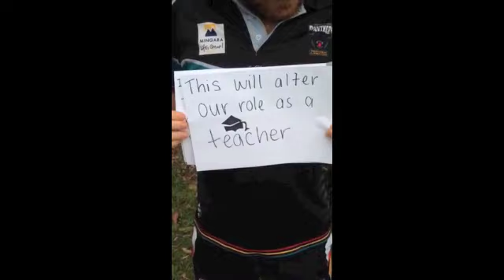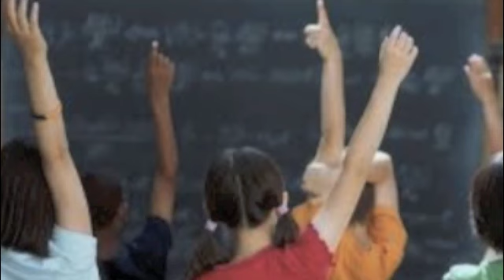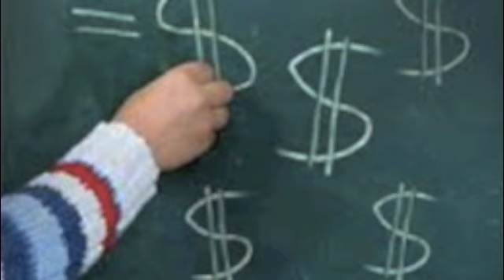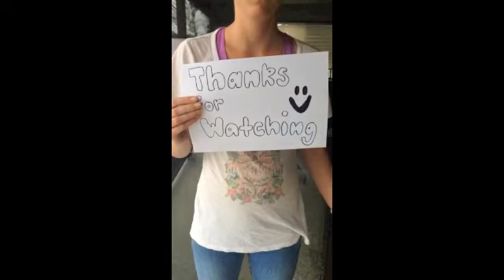New Project 2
guess which dimension of health the clips are representing from spiritual, cognitive, emotional, physical and social